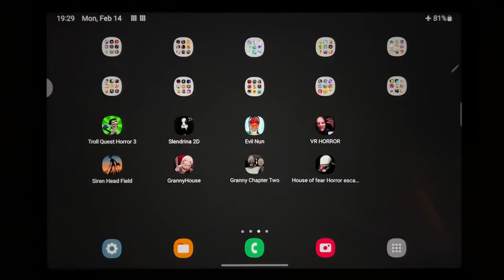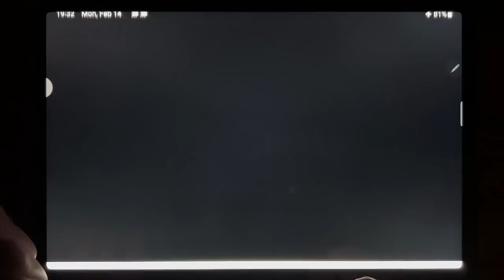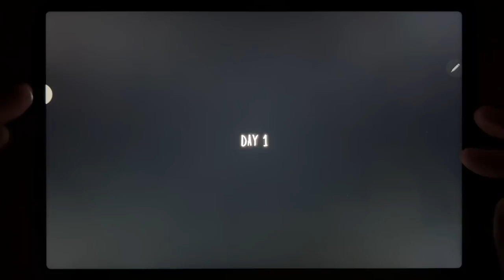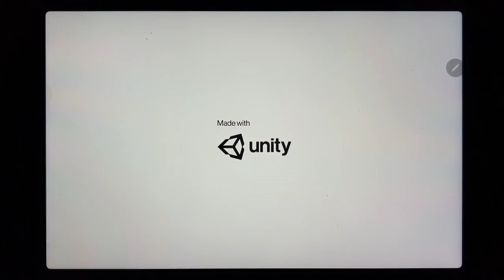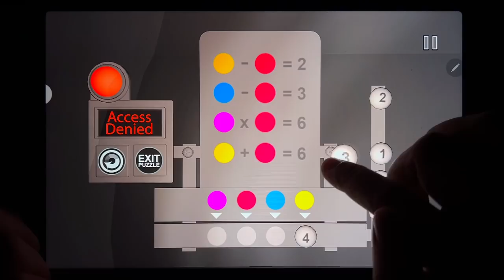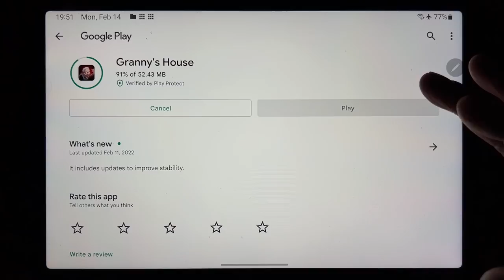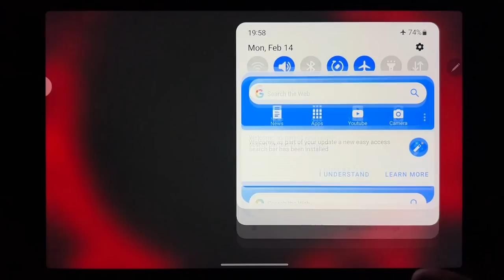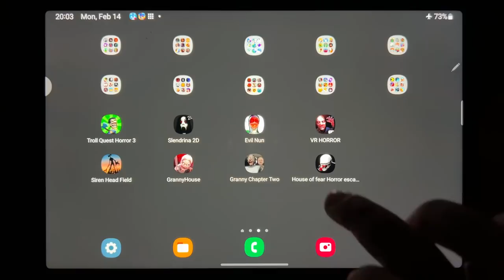Troll Quest Horror 3, Slendrina 2D, Evil Nun, VR Horror, Siren Head Field, Granny Housee....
Troll Quest Horror 3, Slendrina 2D, Evil Nun, VR Horror, Siren Head Field, Granny House, Granny Chapter Two, House of Fear Horror Ecape